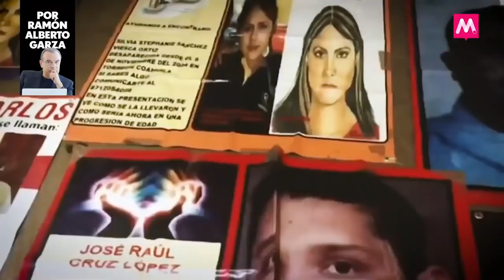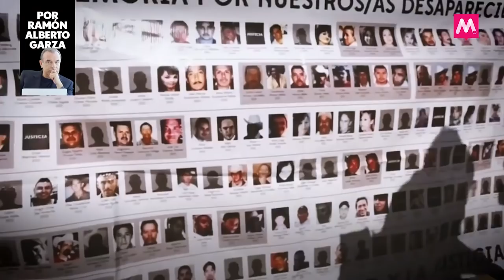Arrastrar el lápiz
Alfonso Durazo decidió que lo más sensato para el equipo de transición era cerrar los llamados foros de pacificación que organiza el gabinete de seguridad propuesto por AMLO. Pese a que la decisión fue criticada, lo que necesita el país son visiones estratégicas claras. Arrastrar el lápiz.